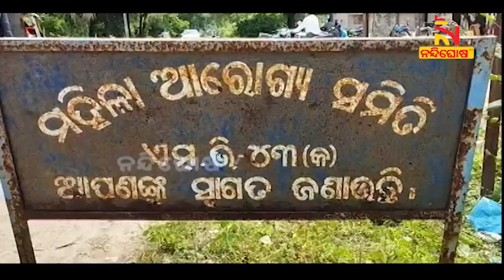Land Acquisition Process For Railway Tracks In Malkangiri Starts | NandighoshaTV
ଖୁବଶୀଘ୍ର ସୀମାନ୍ତବାସୀ ପାଇବେ ରେଳ ସେବା  । ମାଲକାନଗିରିକୁ ଗଡ଼ିବ ରେଳ ।  ଏଥିପାଇଁ ଆରମ୍ଭ ହୋଇଛି ପ୍ରକ୍ରିୟା  । ଜମି ଅଧିଗ୍ରହଣ ପାଇଁ ପ୍ରସ୍ତୁତି କରିଛି ପ୍ରଶାସନ  ।

* DishTV Channel No: 1367
* Airtel Digital TV Channel No: 611
* TATASky Channel No: 1779
* hathw@y Channel No: 731
* Ortel Channel No: 707
* Videocon d2h Channel No: 840
* SITI Channel No: 17 & 458
* GTPL Channel No: 719
* SUN Direct Channel No: 667
* Asianet Channel No: 219